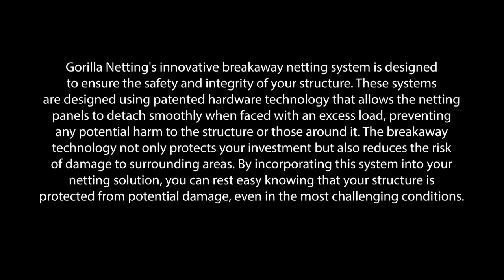Revolutionary Breakaway Netting Systems by Gorilla Netting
Gorilla Netting's innovative breakaway netting system is designed
to ensure the safety and integrity of your structure. These systems
are designed using patented hardware technology that allows the netting
panels to detach smoothly when faced with an excess load, preventing
any potential harm to the structure or those around it. The breakaway
 technology not only protects your investment but also reduces the risk
 of damage to surrounding areas. By incorporating this system into your
 netting solution, you can rest easy knowing that your structure is
 protected from potential damage, even in the most challenging conditions.